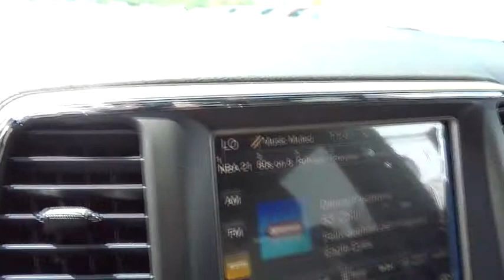2015 Jeep Grand Cherokee Santa Rosa, Petaluma, Marin, San Francisco, North Bay, CA FC782903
2015 Jeep Grand Cherokee
2015 Jeep Grand Cherokee Limited - Stock#: FC782903 - VIN#: 1C4RJFBG3FC782903

2727 Dowd Dr.

Heated Seats, Moonroof, Back-Up Camera, iPod/MP3 Input, Remote Engine Start, Heated Rear Seat, ENGINE: 3.6L V6 24V VVT, Trailer Hitch. Limited trim, Brilliant Black Crystal Pearl Coat exterior. EPA 24 MPG Hwy/17 MPG City! AND MORE!br /br /KEY FEATURES INCLUDEbr /4x4, Power Liftgate, Heated Rear Seat, Back-Up Camera, iPod/MP3 Input, Aluminum Wheels, Remote Engine Start, Dual Zone A/C. Rear Spoiler, Keyless Entry, Privacy Glass, Remote Trunk Release, Steering Wheel Controls. br /br /OPTION PACKAGESbr /LUXURY GROUP II Leather Trimmed Seats w/Perforated Inserts, Ventilated Front Seats, Bi-Xenon HID Headlamps, Auto High Beam Headlamp Control, Rain Sensitive Windshield Wipers, LED Daytime Running Headlamps, 9 Amplified Speakers w/Subwoofer, 506 Watt Amplifier, Power Tilt/Telescope Steering Column, Quadra-Trac II 4WD System, Automatic Headlamp Leveling System, Dual-Pane Panoramic Sunroof, Radio: Uconnect 8.4A AM/FM/SXM/BT, Nav-Capable! See Dealer for Details, Uconnect Access, For Details Go To DriveUconnect.com, 8.4 Touchscreen Display, Roadside Assistance & 9-1-1 Call, Integrated Voice Command w/Bluetooth, TRAILER TOW GROUP IV Rear Load Leveling Suspension, 7 and 4 Pin Wiring Harness, Delete Rear Tow Hook, Class IV Receiver Hitch, Full Size Spare Tire, Steel Spare Wheel, ENGINE: 3.6L V6 24V VVT (STD). br /br /EXPERTS ARE SAYINGbr /Great Gas Mileage: 24 MPG Hwy. br /br /BUY FROM AN AWARD WINNING DEALERbr /The new and pre-owned inventories at Lithia Chrysler Jeep Dodge of Santa Rosa are always stocked with a wide variety of Chrysler, Dodge and Jeep vehicles. The qualified sales representatives and expert auto technicians provide you with a straight forward, no hassle shopping and service experience every time. Come and meet us today at 2727 Dowd Drive; you can see everything our Santa Rosa, CA dealer has to offer! br /br /Fuel economy calculations based on original manufacturer data for trim engine configuration. Please confirm the accuracy of t